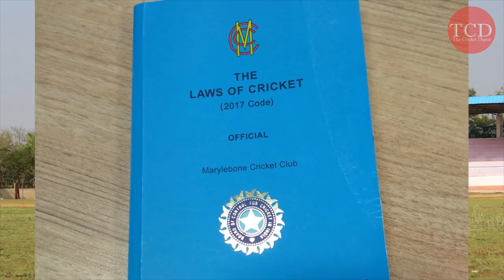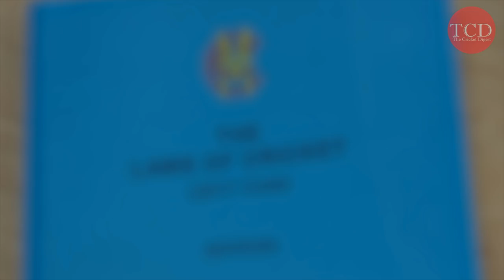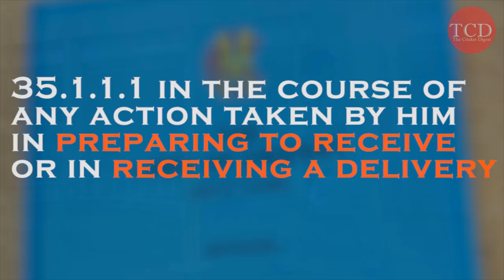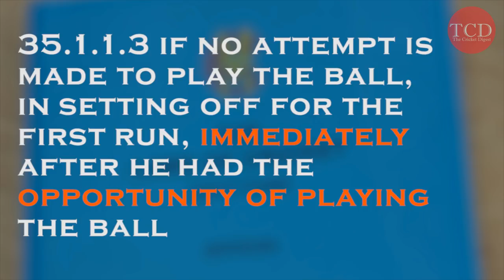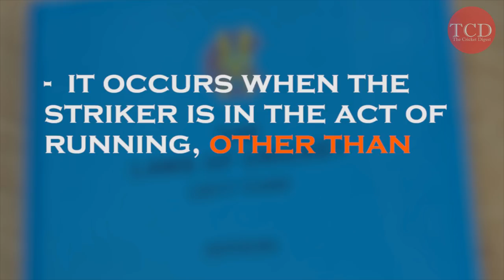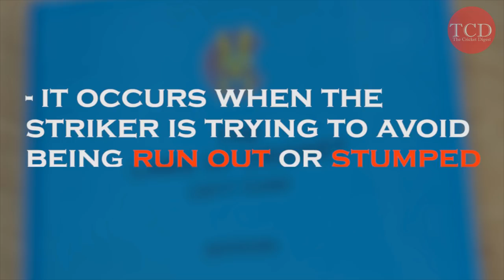Hit Wicket in Cricket Explained | Know Cricket Better Series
How well do you know about Hit Wicket? Check out where you stand.

and
Fast+Feel+Banana+Peel+-+320bit by Alexander Nakarada